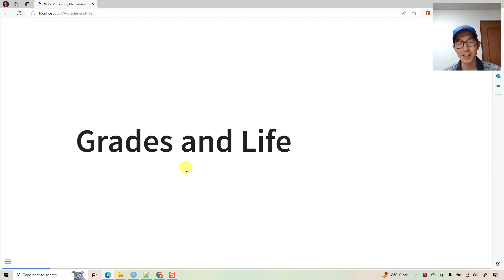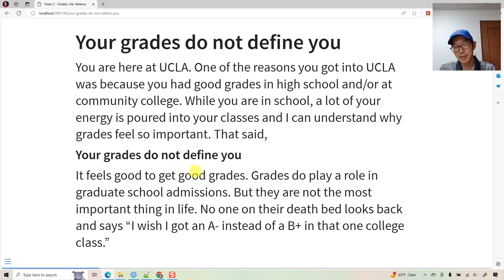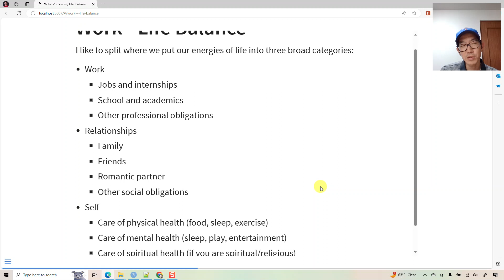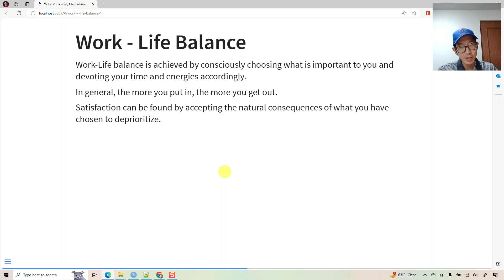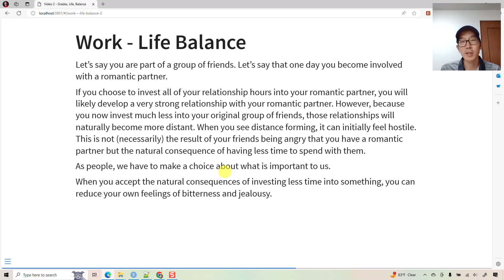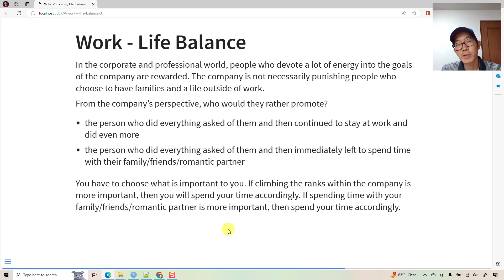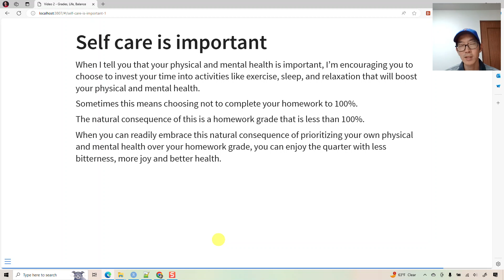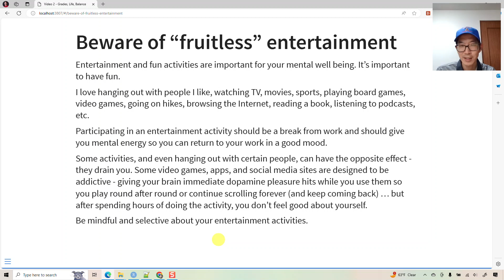Stats 102A - 2024 Summer - Video 2 - Grades and Life